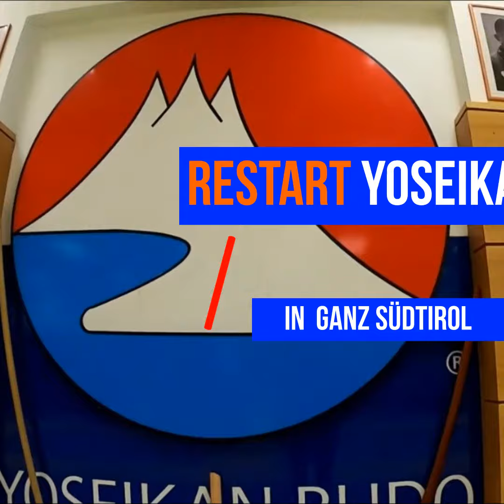Restart Yoseikan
Yoseikan Budo, Kampfkunst, Sport, Übung